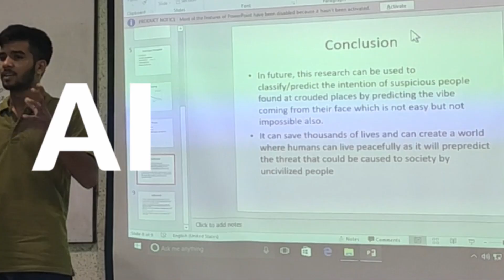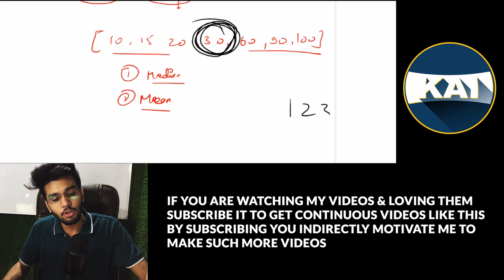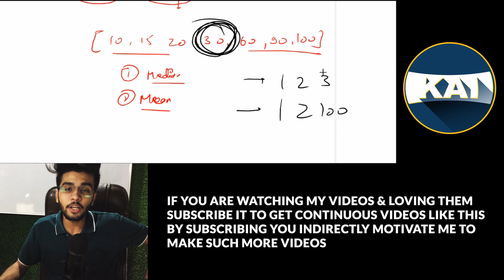Let's find some pattern in the randomness! ft. Central Limit Theorem | Statistics | Kushal Sharma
In this video I have explained you the reason behind central tendency. It sounds strange sometimes why random numbers can get us a pattern of normal distribution out of their sampling distribution of mean. Below topics will be discussed in this video:
Central Tendency: Mean, Mode & Median
Variability: Standard Deviation & Variance
Why central limit theorem happens by explaining the central tendency of mean
What will happen if they take expectation with random probabilities of each mean(random variable)

If you have any doubts or queries, you can drop them down in the comment section

--- About Me ---
A lot of online courses require learner to master some prerequisites and a lot of learners don't have access friendly content that can help. This makes learning very very difficult.
So, I create online courses in AI focussing to make complex mathematical algorithms easy.
I have skills in applying intricate algorithms based on deep-dive statistical analysis and predictive data modeling that are used to deepen the relationships, strengthen longevity and personalize interactions with customers,
I am Proficient in analyzing and processing complex data sets using advanced querying, visualization, and analytics tools.
I am knowledgeable and detail-oriented person in utilizing statistical models
I have broad scientific and mathematical knowledge with the ability to apply learning to real-world situations.
And I have a forever learner mindset